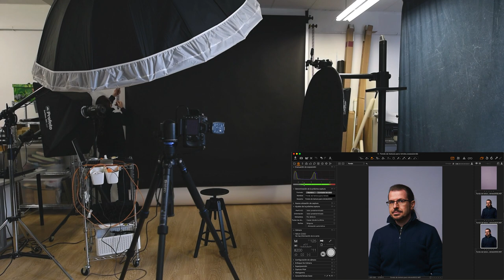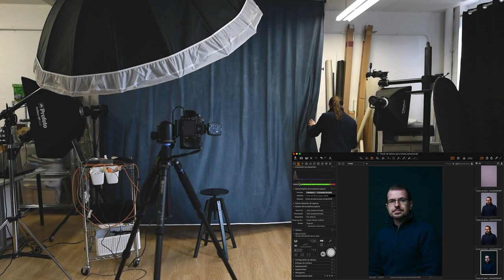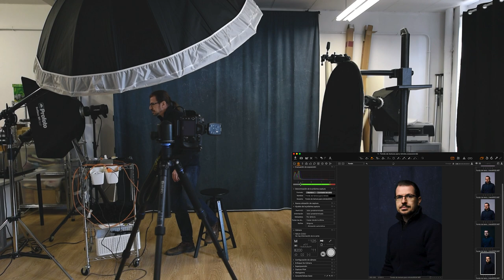Fondo de textura para retrato, en foto formación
Fondo de textura para retrato
En este vídeo te muestro como modificar la apariencia de un retrato con tres tipos de fondo distinto.
La iluminación es idéntica en las tres fotografías, el único elemento distinto es el fondo.
La iluminación esta realizada con un único flash. Puedes conseguir grandes variaciones jugando con la distancia entre flash/modelo y flash/fondo. Con estas modificaciones puedes controlar la cantidad de luz del fondo respecto al modelo y la cantidad de desenfoque del fondo.